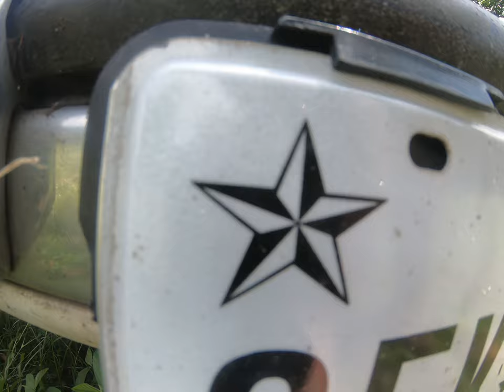Wild Pig to Ground Pork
We try out our new meat grinder (STX Magnum 1800) using our homestead harvested wild pork. We used this meat as a substitute for ground beef and it turned out great.